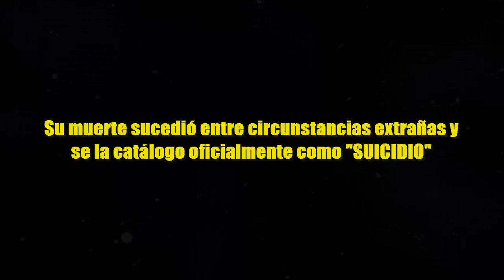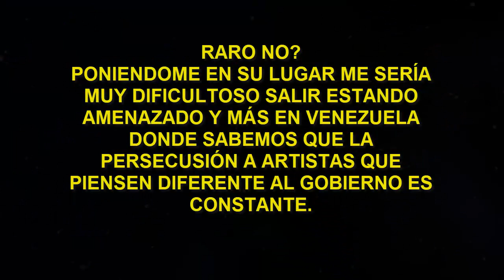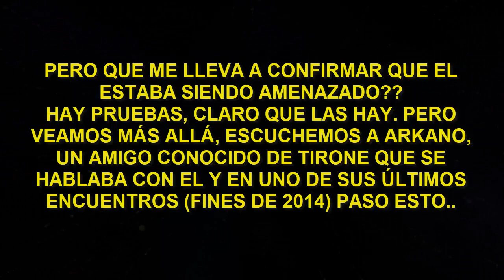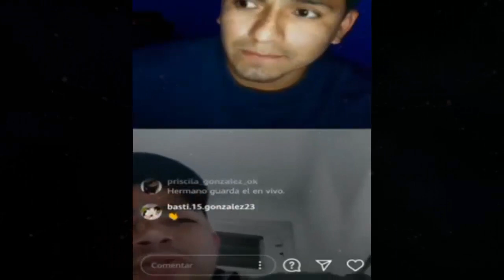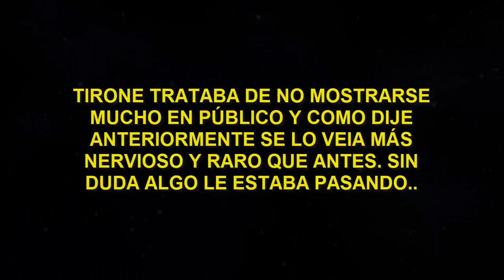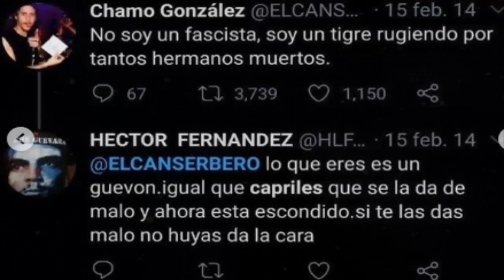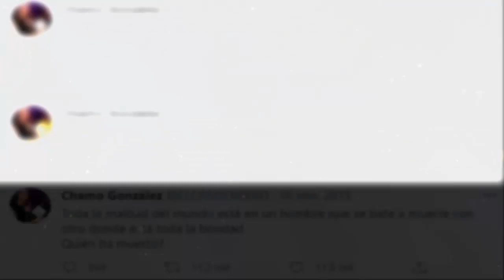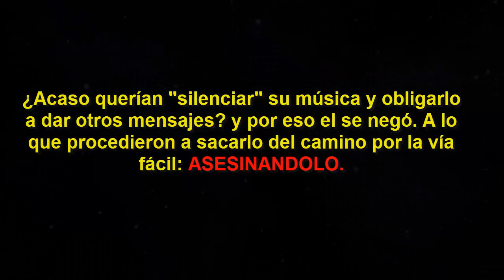"CANSERBERO ESTABA SIENDO AMENAZADO" CASO CANSERBERO Pruebas